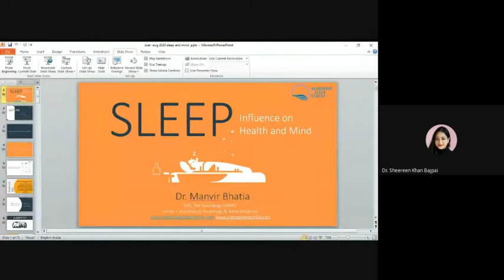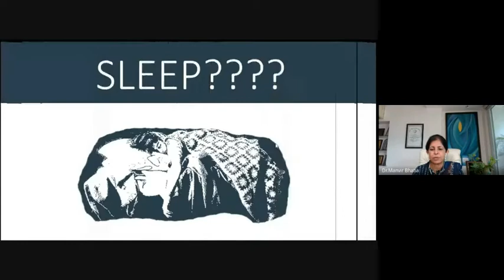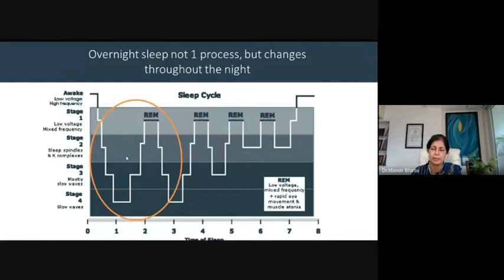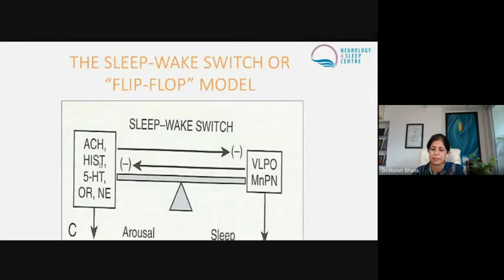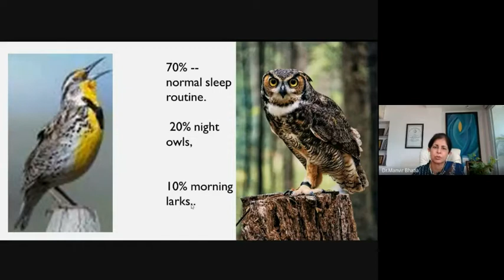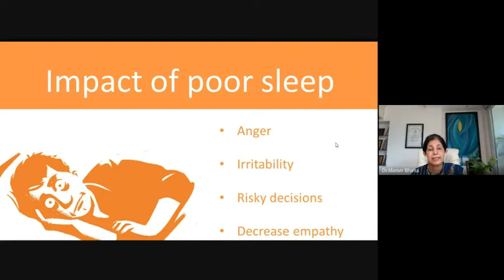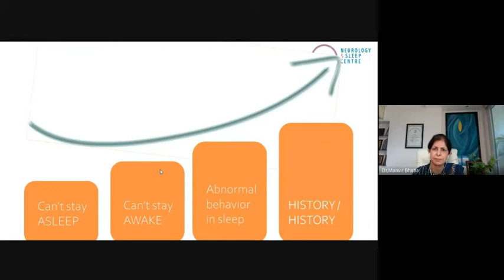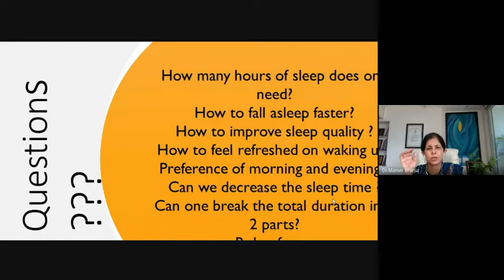Webinar on Sleep Influence on Health & Mind With IISER-Bhopal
Lack of sleep can impact on mental health conditions and general health.
Privileged to be associated with the Indian Institute of Science Education and Research (IISER) Bhopal for Live Webinar on Sleep: Influence on Health & Mind